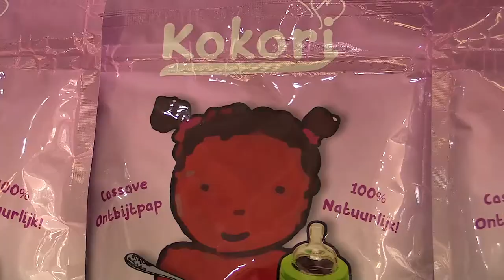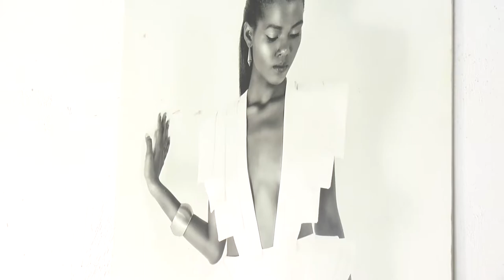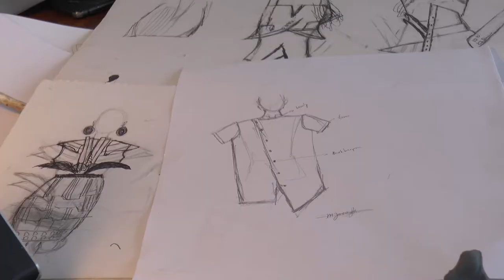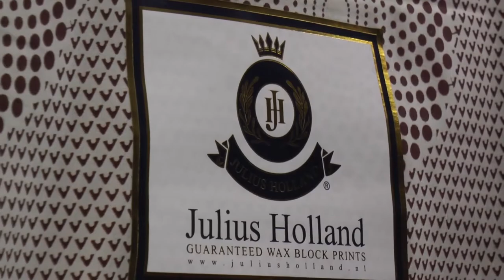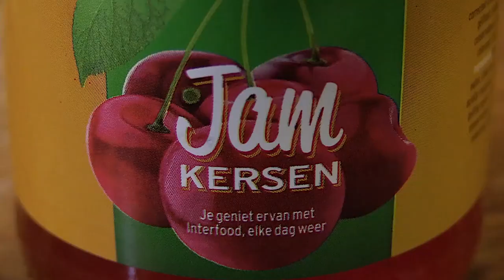LET'S GET LOCAL SEIZOEN 3 AFL 6: MERYMARIAN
In deze aflevering van LGL nemen wij een kijkje bij de onderneming Merymarian